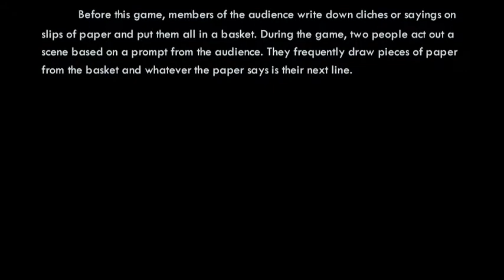FDIC - What's Next 10 - Yay Day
WHAT'S NEXT -  Before this game, members of the audience write down cliches or sayings on slips of paper and put them all in a basket. During the game, two people act out a scene based on a prompt from the audience. They frequently draw pieces of paper from the basket and whatever the paper says is their next line.

Featuring Jacob Spurrell and Denzell Hayes.